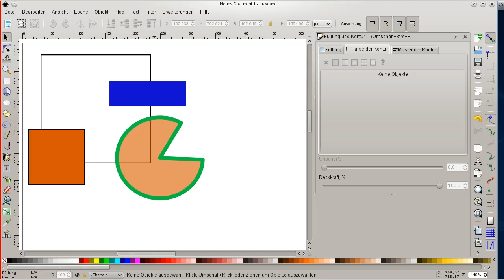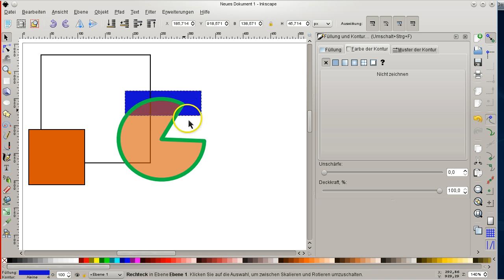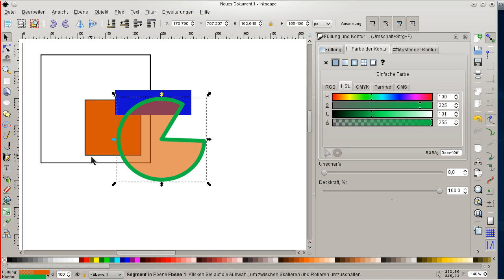Position von Objekten übereinander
Position von Objekten übereinander in Inkscape